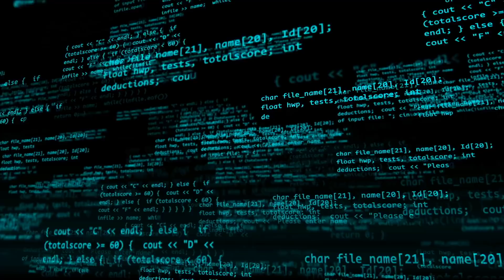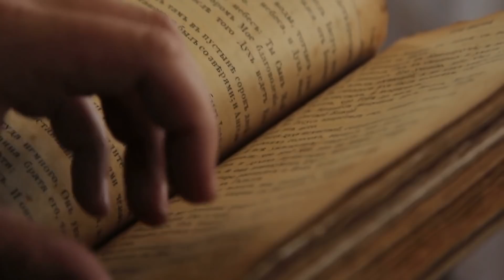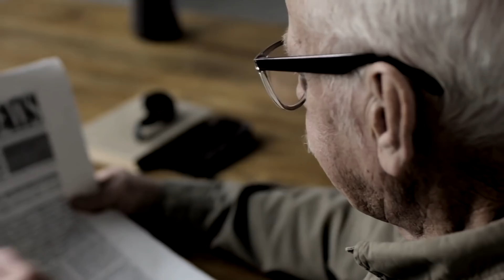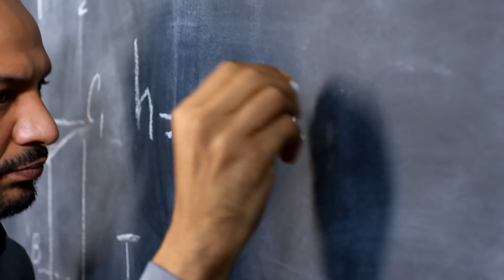Naukowcy i NASA potwierdzają, że Planeta X istnieje, ale jest niewidoczna!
Postęp techniczny ostatnich lat nie zatrzymał się w obszarze astronomii. Gigantyczne odkrycia, takie jak pierwsze zdjęcie czarnej dziury, pokazują, że w naszym wszechświecie wciąż istnieje wiele niezbadanych obiektów i zjawisk. Według ekstrapolacji astrofizyków, w kosmosie znajduje się prawdopodobnie aż 100 miliardów galaktyk i równie duża liczba planet w samej Drodze Mlecznej, o których istnieniu jeszcze się nie dowiedzieliśmy. Fragment wszechświata, który widzą ludzie, przypomina maleńki kawałek układanki, który badacze od wieków układają, kawałek po kawałku. Nawet znany nam Układ Słoneczny nie został jeszcze całkowicie zbadany, o czym świadczy odkrycie prawdopodobnie planety karłowatej Farout zaledwie dwa lata temu czy dyskusja na temat gazu w atmosferze Wenus, który mógłby wskazywać na istnienie życia. Od kilku lat naukowcy spekulują także o możliwości istnienia innej planety w naszym Układzie Słonecznym. Od czasu cofnięcia planetarnego statusu Plutona, nasz Układ posiada osiem planet. Najnowsze wyniki badań z Kalifornii z pewnością ucieszą entuzjastów astronomii: istnieje matematyczny dowód na istnienie dziewiątej planety w naszym Układzie Słonecznym!